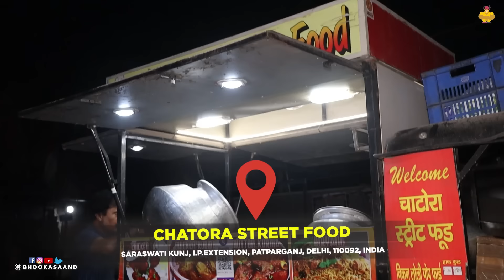Mughlai Mutton Korma, Chicken Korma on E-rickshaw Ride in Delhi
This vlog is dedicated to non-veg Street of Delhi. In this food vlog we are showing amazing cart which is serving lip smacking mughalai non veg food. This cart is serving mutton korma, chicken korma, chicken snacks and chicken biryani at very competitive prices. Address of the cart is mentioned below and this cart is remain closed on Tuesdays.

Chatora Street Food (non veg cart)
SARASWATI KUNJ, I.P.Extension, Patparganj, Delhi, 110092